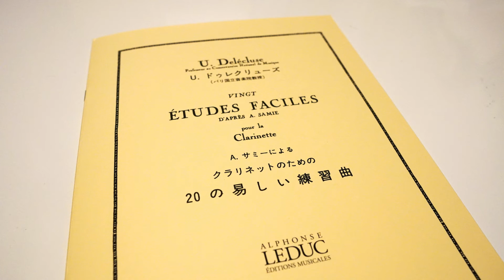U.Delécluse：20 Etudes Faciles - D'Apres A.Samie No.8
U.ドゥレクリューズ：サミーに基づく20のやさしい練習曲 第8番

収録：練習室
使用楽器：Buffet Crampon ”Festival”
マウスピース：Licostini
リガチャー：JLV Ligature Platinum
リード：Vandoren Traditional 3